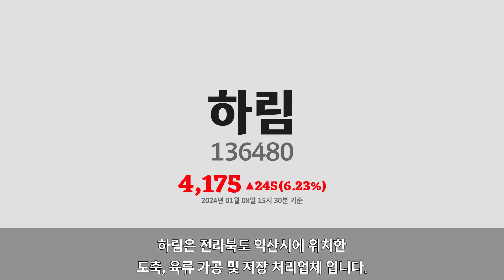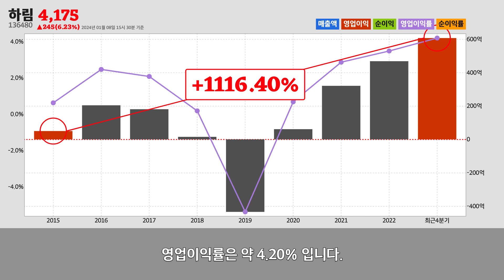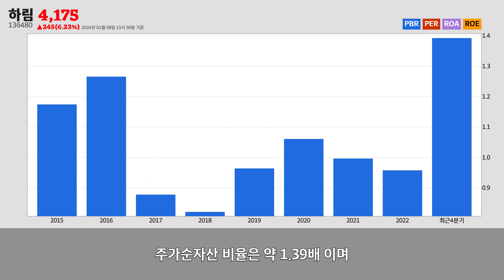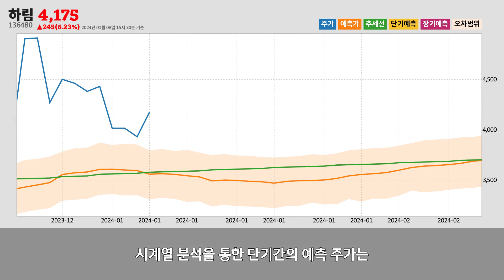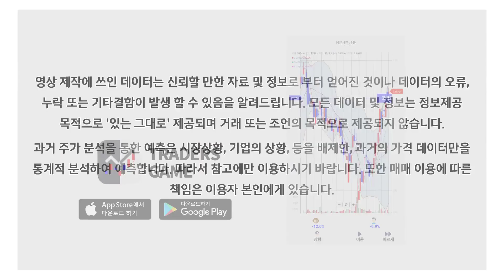하림주가분석(136480) 2024년 01월 08일기준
하림은 전라북도 익산시에 위치한
도축, 육류 가공 및 저장 처리업업체 입니다.
하림은 2024년 01월 08일 오후 03시 30분 현재